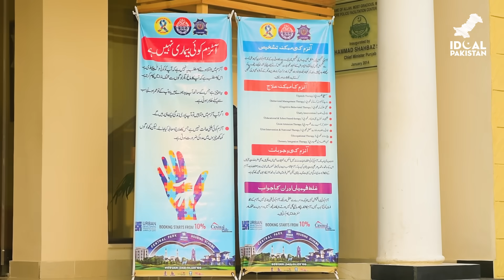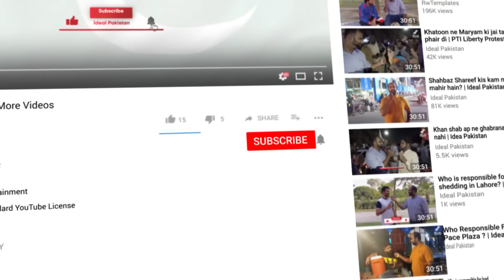First Transgender Zanaia Ch police officer in Lahore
In a historic milestone for Lahore, Zanaia Ch has shattered barriers and become the first transgender police officer in the city's history. Her inspiring journey from discrimination to determination has not only broken stereotypes but also opened doors for inclusivity and diversity within the police force.

Join us in this captivating video as we dive deep into Zanaia's life, her struggles, and the remarkable journey that led her to become a talented and supportive officer at Lahore Police Khidmat Markaz. Zanaia's story is a testament to the power of resilience and the importance of creating an inclusive society.

In this video, you'll discover:

Zanaia Ch's inspiring life story
Her dedication to serving the community
The challenges she faced and overcame
How Zanaia is changing perceptions and fostering inclusivity
Don't miss out on this touching and motivating tale of courage and change. Watch the video now and be a part of Zanaia Ch's incredible journey towards a more inclusive and diverse Lahore Police.

Hosted by Anchorperson: Umar Siddiq